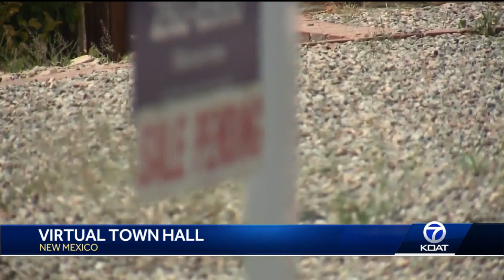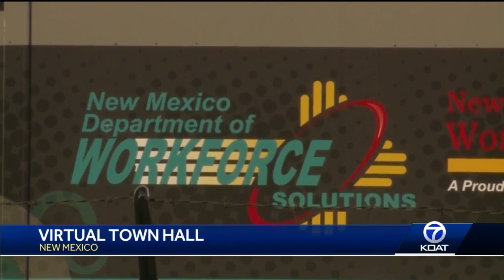New Mexicans facing eviction seek help with rent, mortgage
Paying rent and mortgages have been a constant concern for New Mexicans during the current public health order, but state leaders said it doesn't have to be.